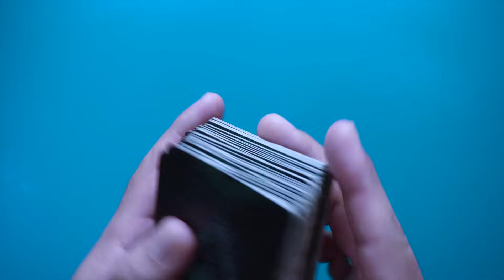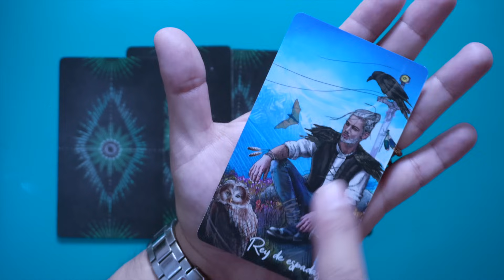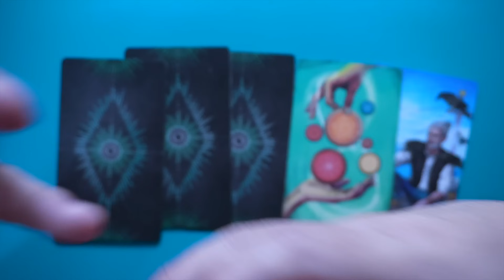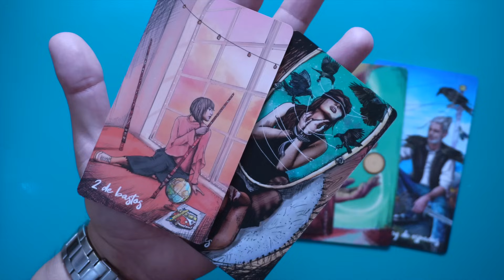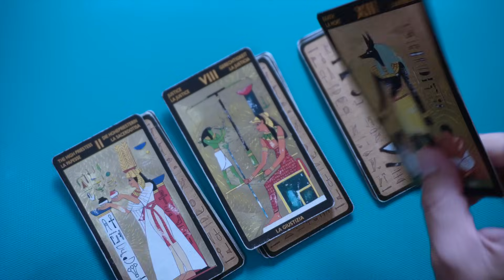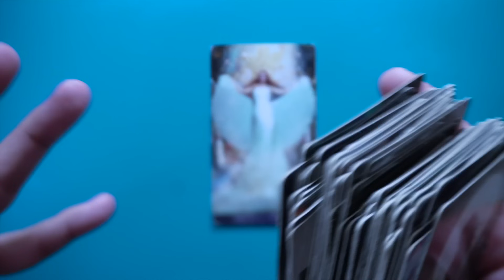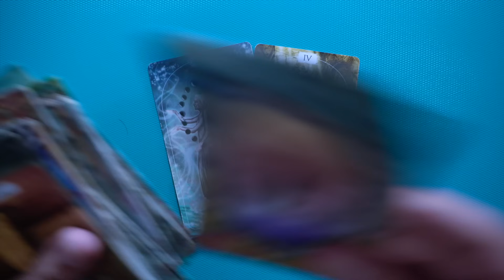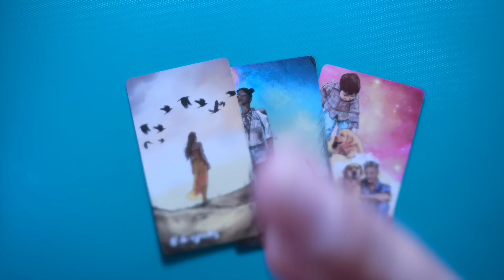TAURO ♉️ BONUS❤️💋URGENTE ‼️ELLOS TIENES BRUJERIA 😢POR ESO SU CAMBIO CON USTEDES